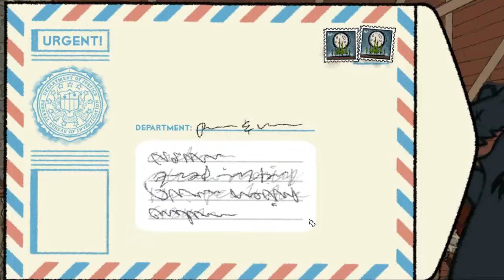Spielend gespielt: Puzzle Agent - #8